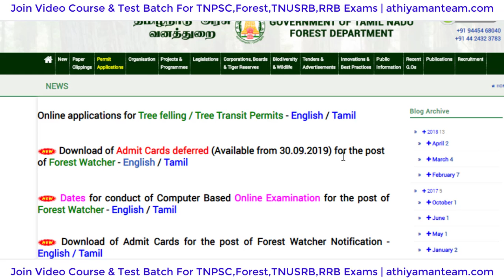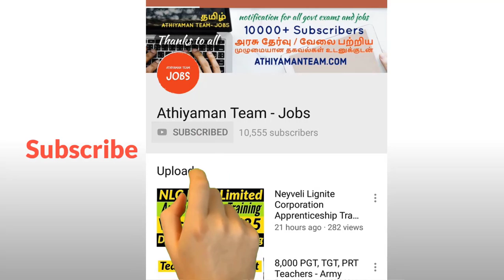வனக்காவலர் நுழைவு சீட்டு பதிவிறக்கம் தள்ளிவைப்பு Forest Watcher Hall ticket Postponed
Forest Watcher  Hall Ticket - Official  வனக்காவலர் நுழைவுசீட்டு  எப்போது ADMIT CARDS FOR THE POST OF FOREST WATCHER TNFUSRC Hall Ticket For Forest Watcher Exam
DOWNLOAD OF ADMIT CARDS FOR THE POST OF FOREST WATCHER
(Advertisement No.1 / 2019 dated 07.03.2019, Notification No.1)
The Admit Cards for the posts of Forest Watcher will be available for download from

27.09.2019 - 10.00 AM to 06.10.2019 – 2.00 PM.

The candidates are requested to periodically look for updates at the aforesaid mentioned website.

TNPSC  Tamil Test Batch: Rs:799- Offer Price:499 : 4500+ Questions
TNPSC Maths Test Batch: 1000+ Questions - Rs:399 (Tamil and English)

TNPSC Group 2, 2A Group 4, RRB NTPC, Level 1 , TN Police,and Forest Watcher  தேர்விற்கான ஆன்லைன் வகுப்புகள்   அதியமான் குழுமத்தின் வாயிலாக  எடுக்கப்படுகின்றன. ..விருப்பம் உள்ளோர் விரைவில்   இணைந்து கொள்ளலாம்.

வங்கி கணக்கு விவரம் :
Bank Account Details :
Name: Vijayan K
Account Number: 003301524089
IFSC code : ICIC0000033
Bank: ICICI bank
Branch: COIMBATORE PRICOL, COIMBATORE
UPI: vijayaneee@icici

Thanks,
Athiyaman Team.